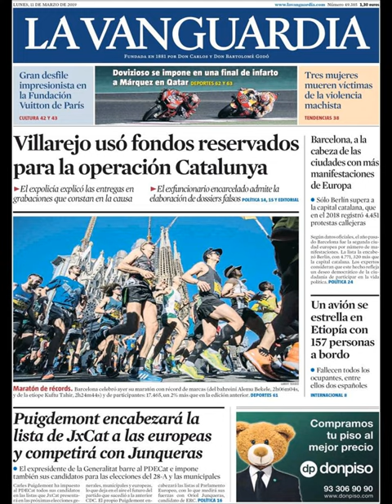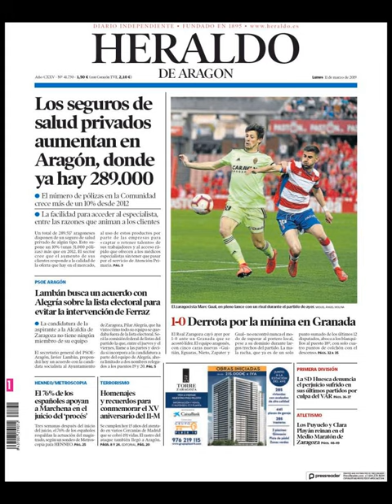Noticias Lunes 11 Marzo 2019 Principales Portadas Titulares Diarios Periódicos España Spain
Principales Titulares de Noticias en Portadas Diarios Periódicos Españoles del Lunes 11 de Marzo de 2019 ¿Que le Parecio este día?